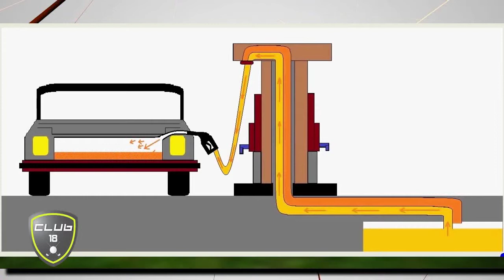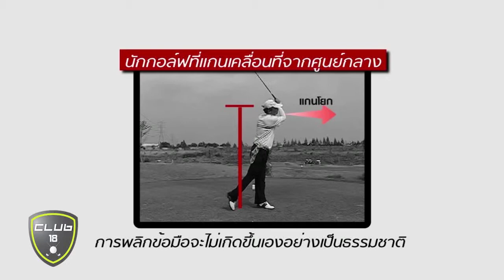07 10 14 Club 18 002 green power swing control